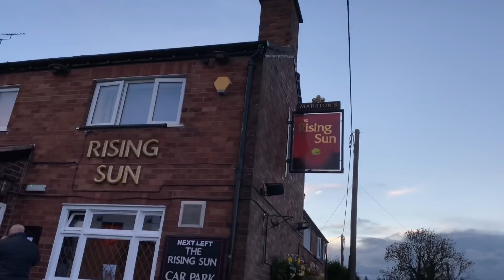Mooring and exploring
My first vlog for 2021 - and it’s from back in 2020... but worry ye not as that means:
Cruising on the canal is permitted
Pub of the Week is open!
And it’s not as cold!
Hope you are keeping warm and enjoying your new year so far, here’s to a whole new year of who knows what!!
Cheers!

My website for all sorts of things including a link to my BBC show and my music: